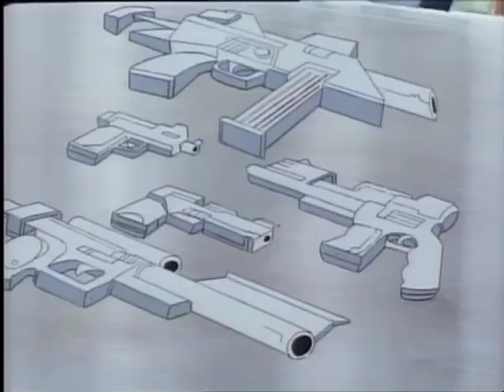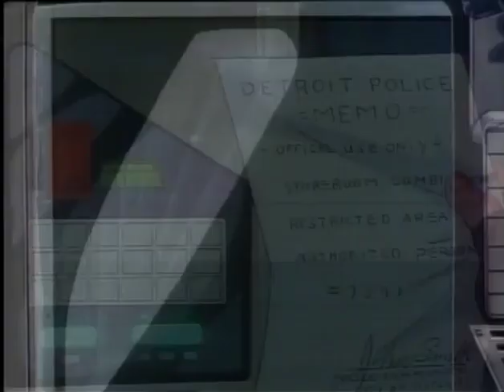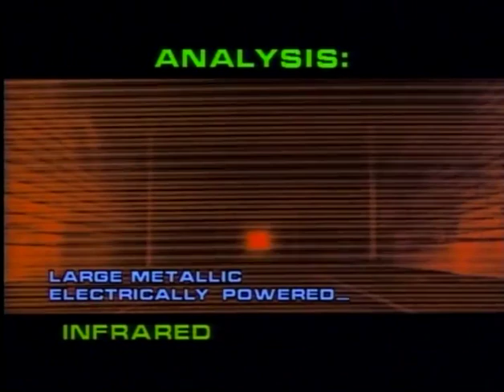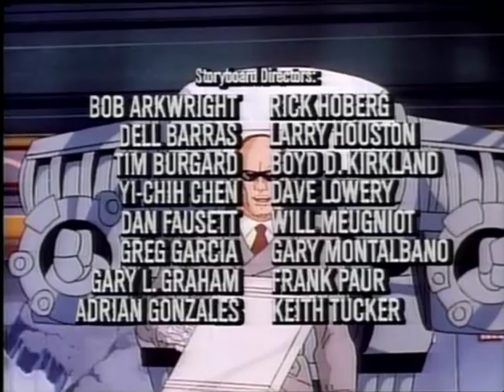Robocop E09 Rumble in Old Detroit | TV Series Full Episodes | Retro Cartoons